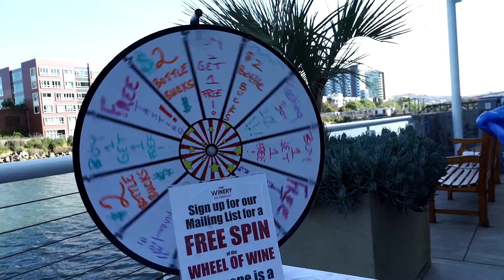China Basin Crab Crack Highlights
Proceeds benefit The Giants Community Fund. The Giants Community Fund, a 501(c)(3) nonprofit organization, collaborates with the San Francisco Giants by using baseball as a forum to encourage underserved youth and their families to live healthy, productive lives. The Fund supports Junior Giants leagues throughout Northern California, Nevada and Oregon and provides assistance to targeted community initiatives in the areas of Education, Health and Violence Prevention.